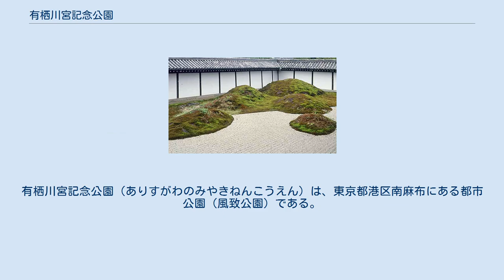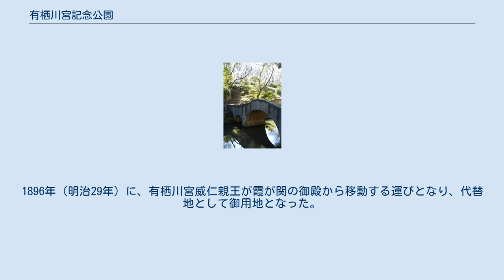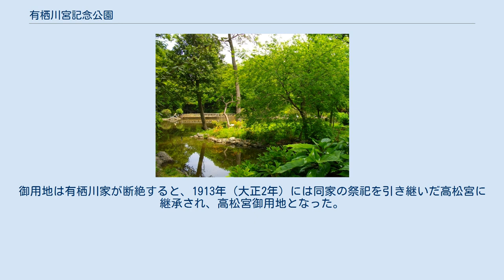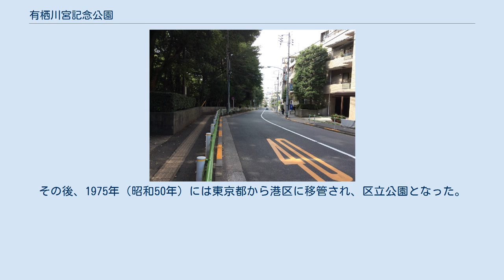有栖川宮記念公園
有栖川宮記念公園（ありすがわのみやきねんこうえん）は、東京都港区南麻布にある都市公園（風致公園）である。
 かつての有栖川宮の御用地（有栖川宮御用地）に造られた公園で、現在は港区が所管している。
単に「有栖川公園（ありすがわこうえん）」とも呼ばれる。
 有栖川宮記念公園は、都心には稀な閑雅な地であり、園内は起伏に富み、東側の高台から西南側の低地に向けて大きく傾斜した地形となっている。
公園の西端にあって外苑西通りや東京地下鉄広尾駅方面からの入口となる『有栖川公園前』交差点付近が最も標高が低く、その周辺から右手には南部坂、左には木下坂という、いずれも急坂が公園に沿って上っている。
 丘陵より渓谷を下って池畔に至る地形やその周辺に茂る樹木は、日本古来の林泉式の修景による高雅な自然趣味の庭園を呈する。
また、園内にはウメやスイレン、ハナミズキなどをはじめとする四季折々の花も多く、秋にはカエデの紅葉も楽しめる。
 南東側のドイツ大使館に面した広場には、騎馬像の「有栖川宮熾仁親王銅像」をはじめ、「笛吹き少年の像」、「新聞少年の像」がある。
東側の高台には、東京都立中央図書館が併設されている。
 所在地は広尾地区に隣接し、最寄駅は広尾駅である。
 江戸時代には陸奥盛岡藩下屋敷であった。
1896年（明治29年）に、有栖川宮威仁親王が霞が関の御殿から移動する運びとなり、代替地として御用地となった。
威仁親王の生母（有栖川宮幟仁親王の側室）・森則子の住居等が設けられた。
御用地は有栖川家が断絶すると、1913年（大正2年）には同家の祭祀を引き継いだ高松宮に継承され、高松宮御用地となった。
 児童の健康や自然に格別の関心を持っていた高松宮は1934年（昭和9年）1月5日、有栖川宮の没後20年の命日にちなんで御用地約11,000坪（36,325m2）を公園地として東京市に下賜された。
東京市はただちに整備工事を開始。
有栖川宮記念公園と命名され、同年11月に開園・開放された。
 1973年（昭和48年）4月1日、有栖川宮熾仁親王の銅像から北東部の一帯、東京都立中央図書館や港区立麻布運動場等が位置する31,235m2が公園に編入された。
その後、1975年（昭和50年）には東京都から港区に移管され、区立公園となった。